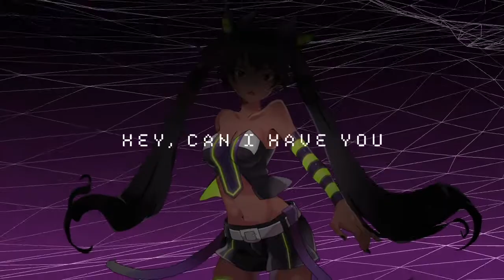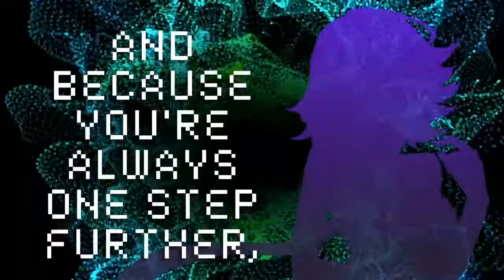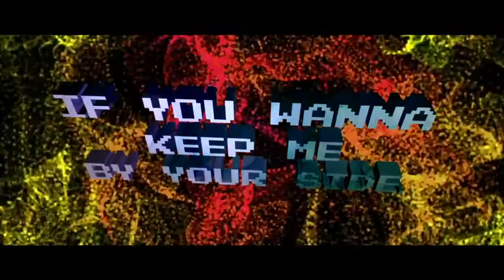【歌ってみた】LUVORATORRRRRY Eng Male Ver. [RageXKuraiNeko]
This has been a long time coming.
Luvoratorrrrry with Rage!
This song was so much fun to sing and honestly I'm sad we got it done so soon after we both agreed to do it.
The art is amazing, the video is spectacular.
Got those vocals on point.

Although we had the mix done for about 4 years now, it was difficult to find someone who would help with a video.
WE FOUND ONE THOUGH!
I wanna thank TAMAneko for doing the video
Azungkalye for doing the art
and of course Rage for agreeing to one of my weird ideas for a duet!

All of you are amazing people and I can't thank you enough!

Please check them all out in the links and show some love!

remember you too, could be down with the sickness. Kurai out!

KURAI

Raps by Kurai and Rage